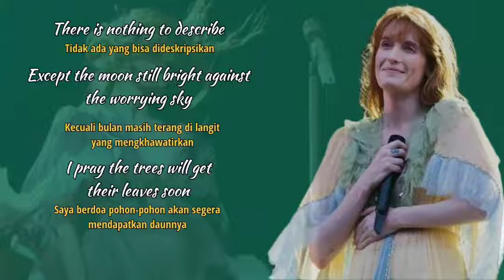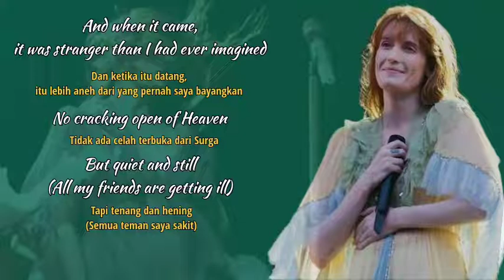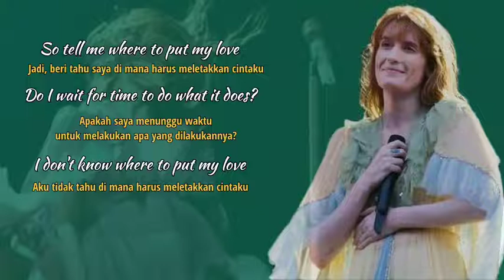My Love - Florence + The Machine. Lirik & Terjemahan.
florence and the machine - my love

lyrics

My Love - Florence + The Machine 「Lirik Lagu」

I was always able to write my way out
The song always made sense to me
Now I find out that when I look down
Every page is empty
There is nothing to describe
Except the moon still bright against the worrying sky
I pray the trees will get their leaves soon

[Chorus]
So tell me where to put my love
Do I wait for time to do what it does?
I don't know where to put my love

[Verse 2]
And when it came, it was stranger than I had ever imagined
No cracking open of Heaven
But quiet and still (All my friends are getting ill)

[Bridge]
My arms emptied, the skies emptied
The billboards emptied
The buildings emptied

[Outro]
The billboards emptied
The buildings emptied